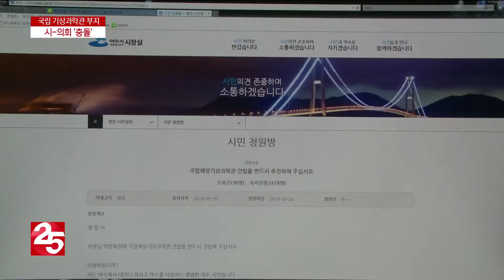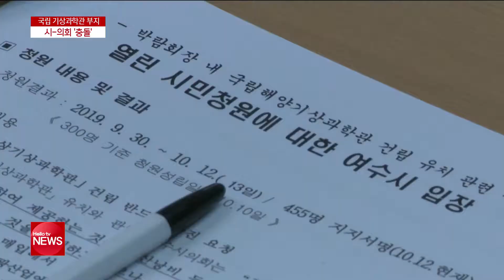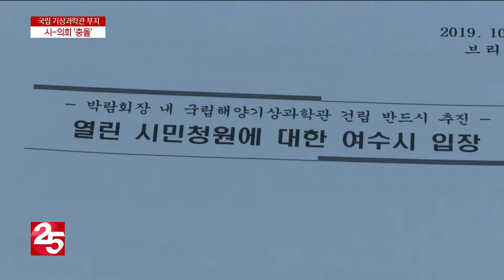국립 기상과학관 부지 놓고 여수시-의회 의견 충돌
여수시는 세계박람회장 사후활용 차원에서
국립 기상과학관을 유치하고
사업 추진에 박차를 가하고 있는데요.
최근 의회가 과학관 부지 관련 안건을
부결시키면서 사업에 제동이 걸렸습니다.
여수시는 10월 안에 의결해 달라며
강력하게 요청하고 있고,
의회는 추가 협의가 필요하다는
입장을 고수하며 맞대응에 나섰습니다.